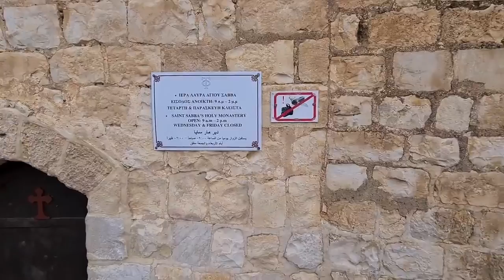The oldest active monastery in the world - Mar Saba Monastery, Judean Desert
Information about Mar Saba Monastery itself will be provided after this announcement.

Zahi Shaked

The greatest of the ancient monasteries dotting the wilderness of the Judaean Desert, Mar Saba hangs dramatically down the cliff edge of a deep ravine.
The grey-domed Greek Orthodox complex was established in the 5th century by St Sabas (Mar Saba in Arabic), a monk from central Turkey, and was largely rebuilt following a major earthquake in 1834.
Its remote location is 15 kilometers east of Bethlehem, off route 398, and reached down a steep road.
During its heyday, the monastery was home to more than 300 monks. Though it remains a functioning desert monastery, its numbers have dropped to fewer than 20 in the 21st century.
Mar Saba

Occupied almost continuously since its founding, Mar Saba ranks with St Catherine’s Monastery in Egypt’s Sinai Peninsula as one of the oldest inhabited monasteries in the world.

It also provides an enduring reminder of the age-old tradition of holy people leaving behind worldly distractions and seeking God in the solitude of the desert.

Part of the Mar Saba tradition is the exclusion of women visitors. They may only look over the complex from a vantage point called the Women’s Tower — built, according to tradition, by St Sabas’ mother, who was also forbidden to enter the monastery.
A thick wall and slit-like windows give Mar Saba the appearance of a fortress. These defensive features recall plundering by the Persians in 615 and attacks from Bedouins in the following centuries.

What began as a series of cell caves along two kilometers of cliffs has been consolidated into a complex containing two churches, several chapels, a common dining room, kitchen storerooms, 14 cisterns, cells for monks, and a hostel for visitors.

From the entrance, a low door in the western wall, a stepped passageway descends to the central courtyard. In the center is a hexagon-shaped dome which was once the tomb of St Sabas.

During the Crusades, the saint’s body was taken to Venice. Pope Paul VI arranged for its return after his Holy Land visit in 1964, and it now lies in a glass case in the main church.

This church, with a large blue dome and small bell tower, is dedicated to the Theotokos (Mother of God).

From the entrance area, a stairway leads to a series of small chapels — one in the cramped cave where a brilliant monk, St John Damascene, spent 20 years in the 8th century writing classic defenses of Christianity against heresy and Islam.

On the northwest side of the courtyard is the second church, built into a grotto in the rock. It is dedicated to St Nicholas.

The skulls of monks killed by Persian invaders are displayed in the sacristy and their bones are collected behind a grille.

In contrast to the austere simplicity of the monks’ lifestyle, church and chapel walls glitter with the gold of innumerable icons, many were donated to the monastery by the Russian government in the 19th century.